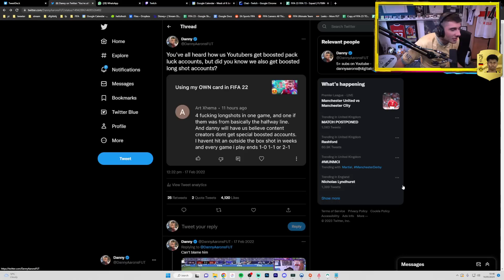I Used The FREE Messi In FIFA 23!